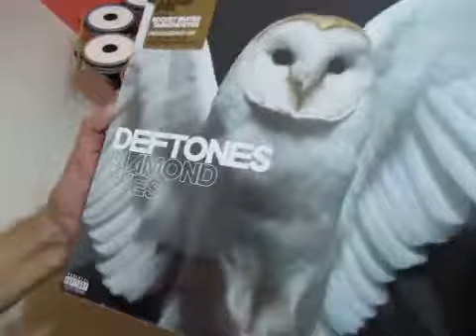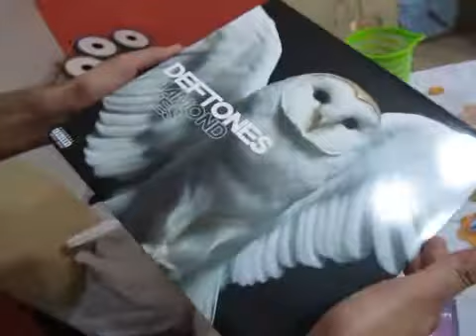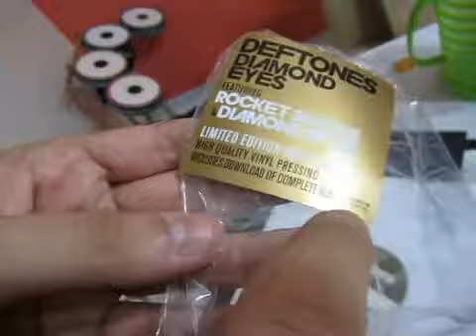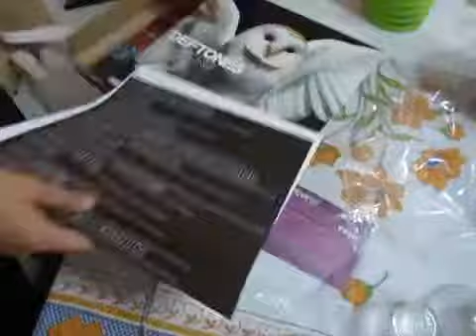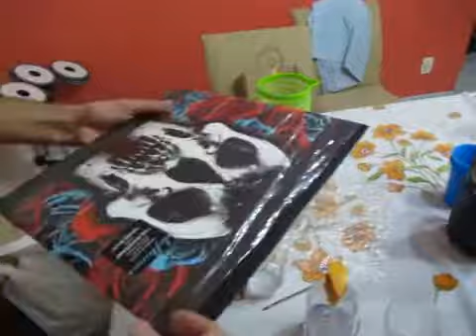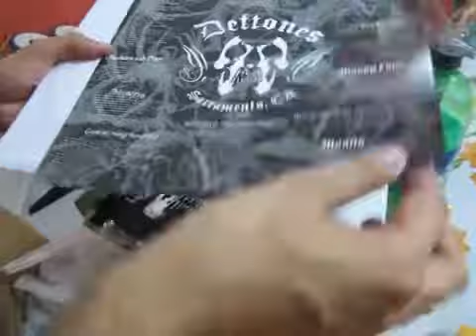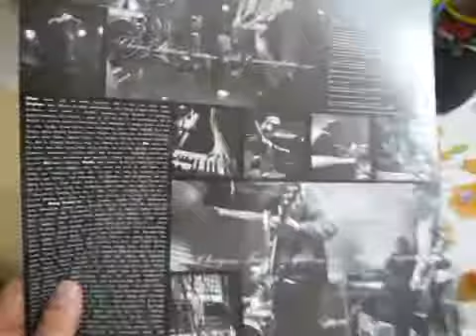Abrindo Vinil Branco - Unboxing Deftones (2003) & Diamond Eyes (2010)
Num dia repleto de aventuras (e enchentes), abrimos no improviso 2 Lps do Deftones, importado dos EUA, que um amigo ganhou. Veja a reação de alegria que um colecionador de vínil e boas musicas sente ao abrir esses discos. Um deles é uma edição especial feita com vínil branco (white vinyl)! Reviva o passado com esses super vinis!

TRACKS: Diamond Eyes (2010)
1."Diamond Eyes" -- 3:08
2."Royal" -- 3:32
3."CMND/CTRL" -- 2:25
4."You've Seen the Butcher" -- 3:31
5."Beauty School" -- 4:47
6."Prince" -- 3:36
7."Rocket Skates" -- 4:14
8."Sextape" -- 4:01
9."Risk" -- 3:38
10."976--EVIL" -- 4:32
11."This Place Is Death" -- 3:48

TRACKS: Deftones (2003)
1."Hexagram" -- 4:09
2."Needles and Pins" -- 3:23
3."Minerva" -- 4:17
4."Good Morning Beautiful" -- 3:28
5."Deathblow" -- 5:28
6."When Girls Telephone Boys" -- 4:36
7."Battle-axe" -- 5:01
8."Lucky You" -- 4:10
9."Bloody Cape" -- 3:37
10."Anniversary of an Uninteresting Event" -- 3:57
11."Moana" -- 5:04